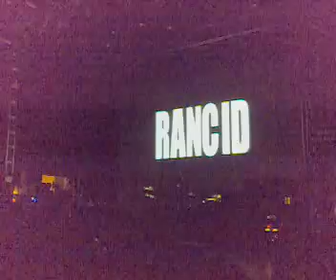Rancid in Leeds 08/11/2008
One of a few videos i took in the pit at Rancid on sat 08th at the academy in leeds.